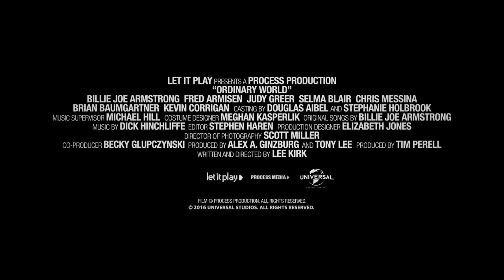Обыкновенный мир (2016) Официальный трейлер (ENG)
Трейлер к фильму Обыкновенный мир, 2016

жанр: драма, комедия, музыка

Фильм рассказывает историю бывшего панк-рокера Перри, который пытается приспособиться к жизни в реальном мире (что включает работу в семейном магазине). Когда жена и дочь Перри забывают про его 40-летие, брат дает ему денег на проведение ударной рок-вечеринки в шикарном нью-йоркском отеле. На вечеринке панковское прошлое Перри сталкивается с реальностью, когда ему предлагают возродить свою карьеру.